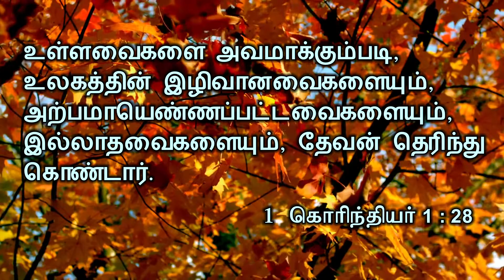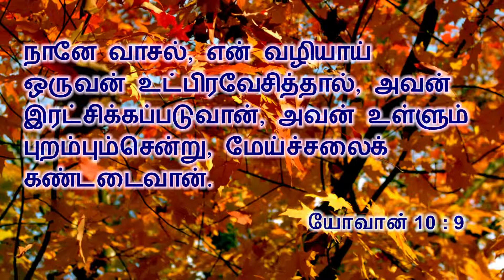His Calling and Love For Us - Rev. S.Paul Raymon - UCFI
Good Shepherd Church - UCFI
Salvankuppam (Near Tiger Cave)
Pattipulam Post, via Mamallapuram,
Kanchipuram Dt - 603104